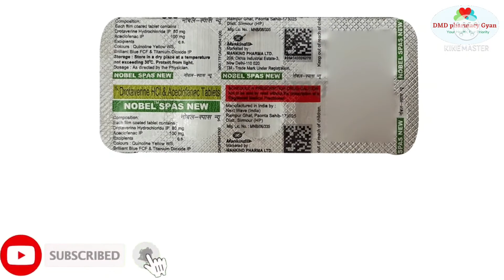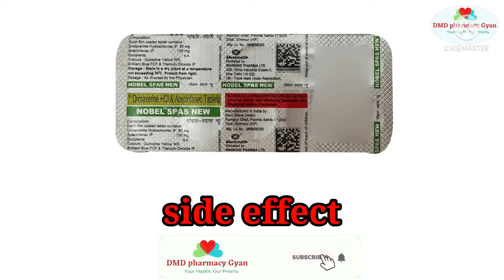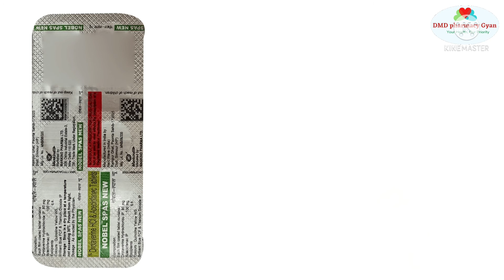Nobel spas tablet || Nobel spas tablet uses in Hindi || Nobel spas new tablet ke fayde || पेट दर्द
खतरनाक पेट का दर्द, पत्थरी का दर्द, पेट में सूजन का रामबाण इलाज | Nobel Spas Tablet use in hindi

Tablet nobel spas new , nobel spas tablet uses in hindi , nobel spas tablet dose

NOBEL SPAS NEW Tablet Uses in Hindi | Side effects | Benifits | Price | Full Review | in Hindi.